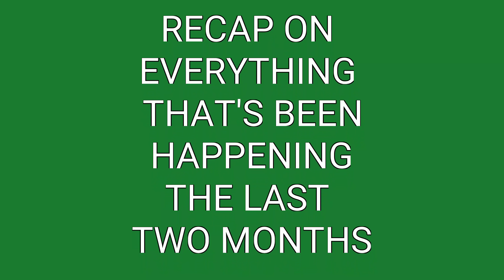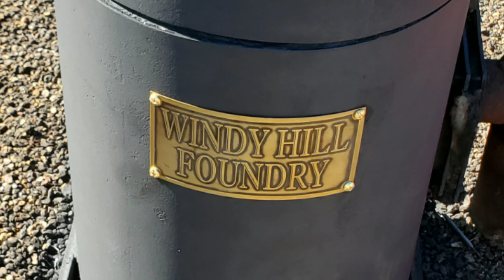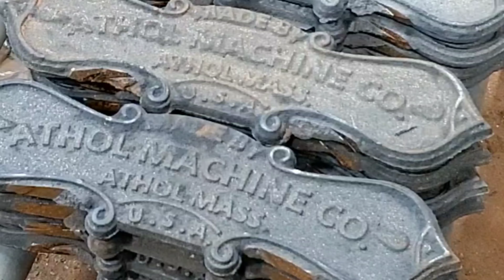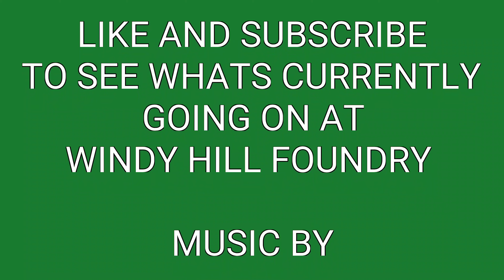10 MINUTE VID. RECAP OF EVERYTHING GOING ON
this is actually a 10 minute vid with 7 min of dead air at the end just so you know.
This is a compilation from cleaning castings, building a road furnace to doing presentations two weekend in a row.